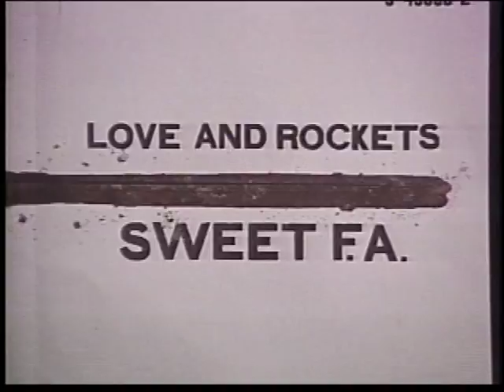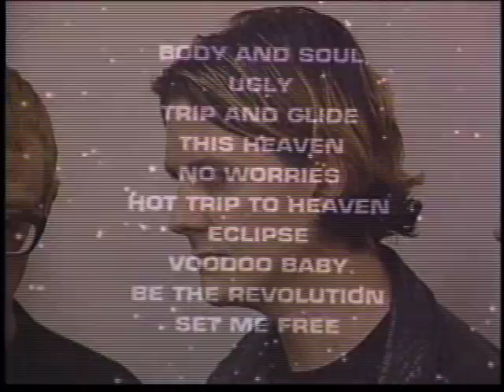Love and Rockets Interview - 1996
Love and Rockets performed a Buffalo show back in 1996 and Nickel City Scene caught up with the band for an interview.